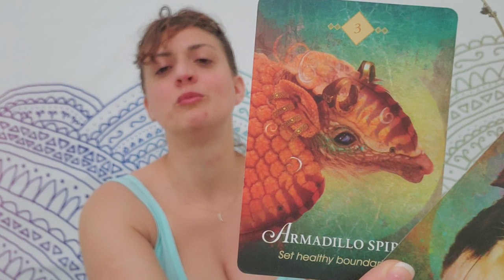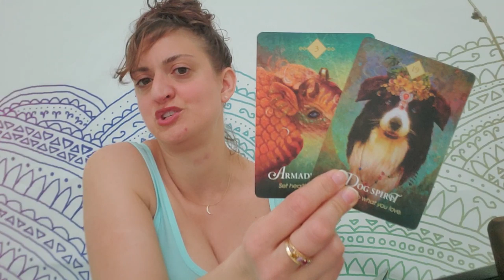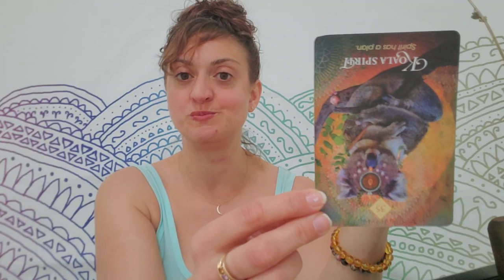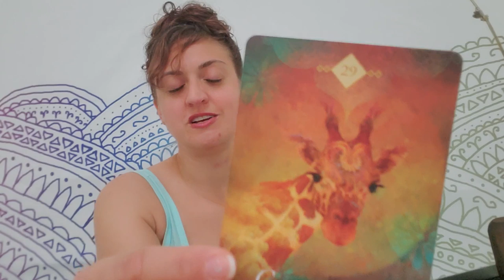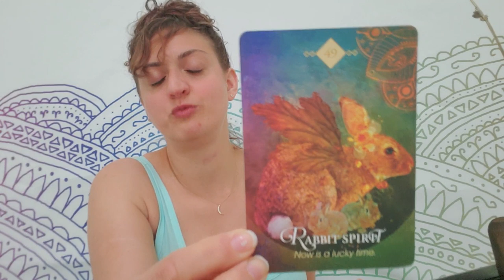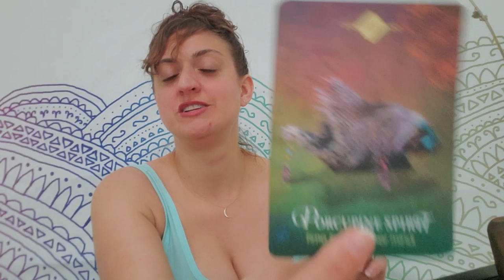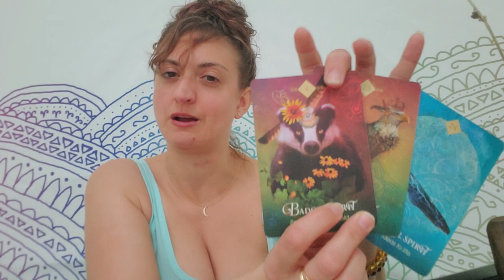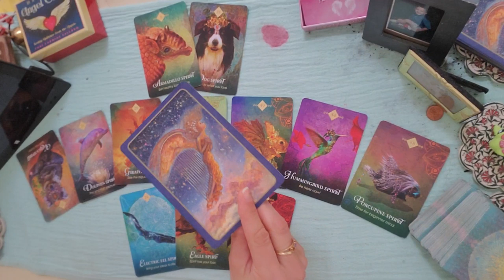♏ Scorpio: They've been there the whole time ♏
PERSONAL READINGS
Recorded $100
In the body of the email specify:

FB: Born without Boundaries Tarot